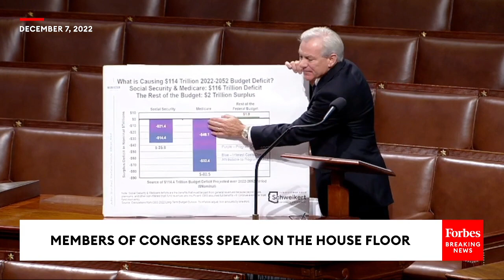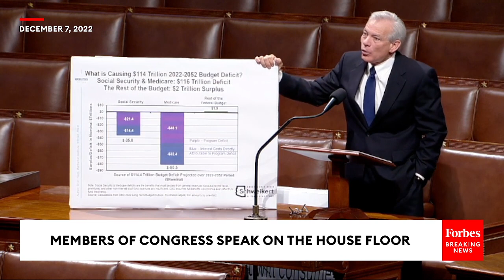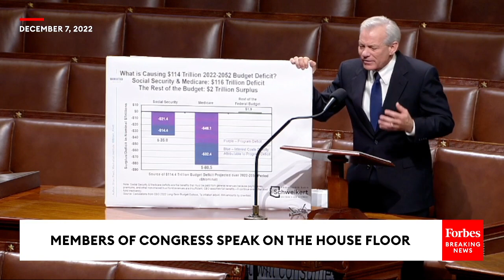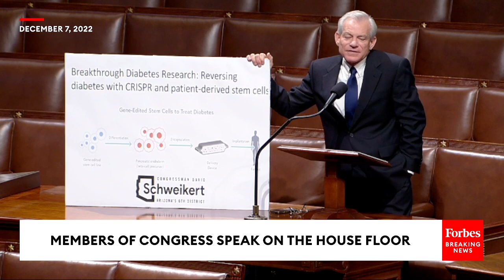'Every Single Day This Place Continues To Operate Like A Clown Show!': Schweikert Rips Congress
In House floor remarks on Wednesday, Rep. David Schweikert (R-AZ) continued his crusade against high government spending and debt.